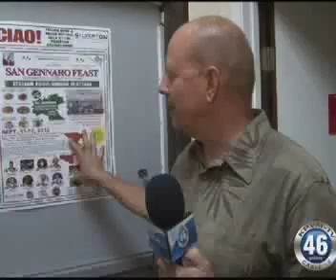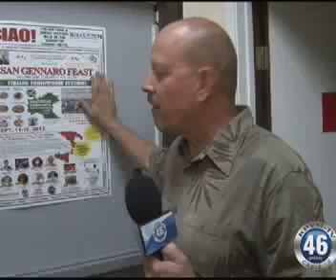WEEK IN REVIEW 09-15-12 PART 3 OF 4